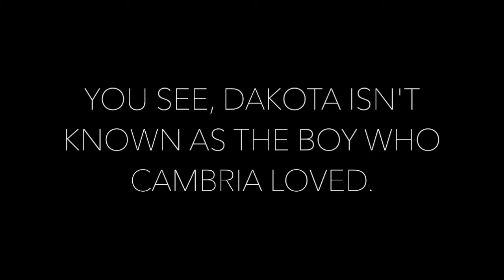Frontal Lobe Trailer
Description:

"  A school shooting is not just over when it's done. That's just a term they tell you. The word done is insufficient and pointless. There will never, ever be a truth in it.

I promise you. If I'm wrong, shoot me, it's not like I've never seen a bullet kill before.  "

Two years after it happened, newly 18-year-old Cam is playing pretend. New school, new life, new girl. But the past always seems to stick with you, and a boy named Jesse embodies just that. And as if he isn't enough, now there's events replaying it, too, like kidnapping and letters and an obsession with a pendant.

With a past like hers, it's not about the present anymore. It's about making sure there's even a future.

An entry for the Wattys2015